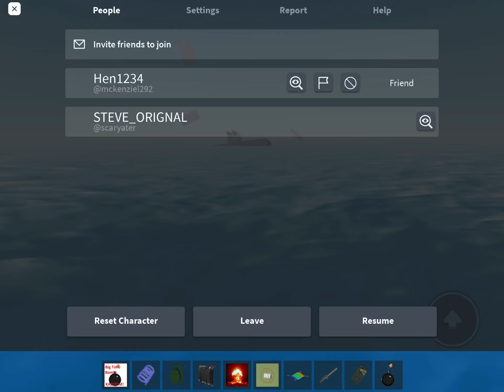SUPA plane pt1